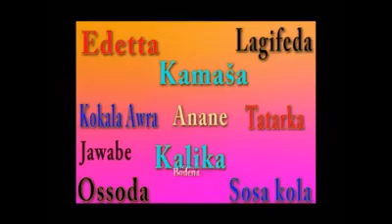kunama music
tela 19 /11/20017 kabara